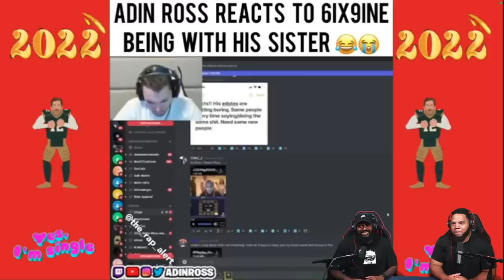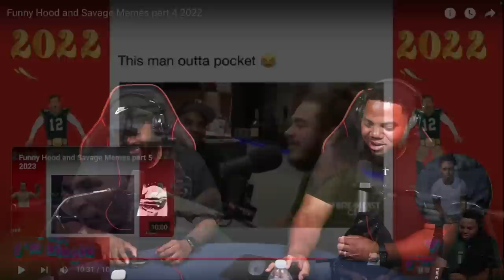INTHECLUTCH TRY NOT TO LAUGHT TO FUNNY HOOD AND SAVAGE MEMES PART 4